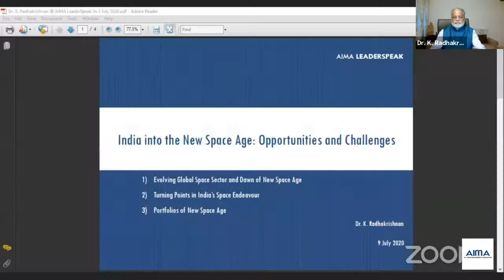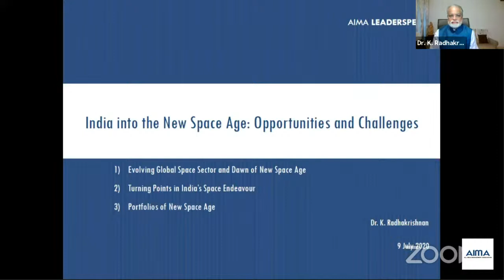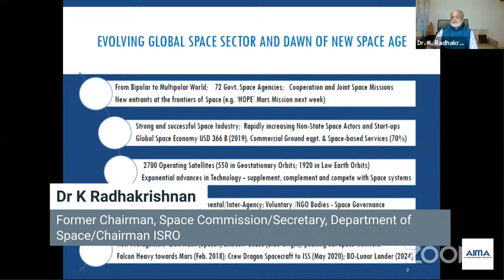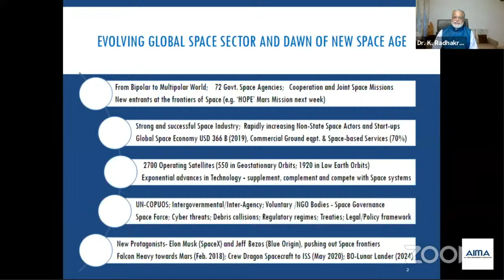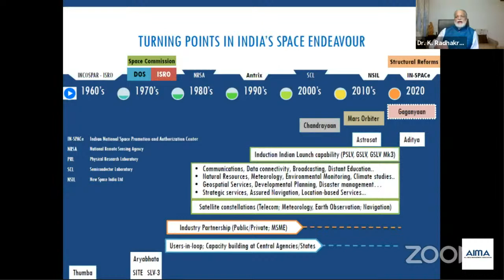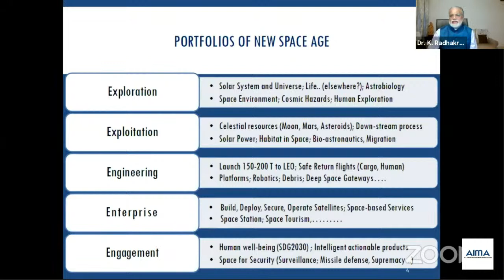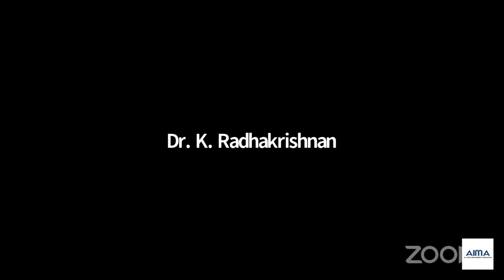India into the New Space Age: Opportunities and Challenges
Watch LIVE the next AIMALeaderSpeak session on "India into the New Space Age: Opportunities and Challenges" with Dr K Radhakrishnan, Former Chairman, Space Commission/Secretary, Department of Space/Chairman ISRO. The session will be moderate by Mr Sanjay Kirloskar – President AIMA and Chairman & Managing Director, Kirloskar Brothers Limited.